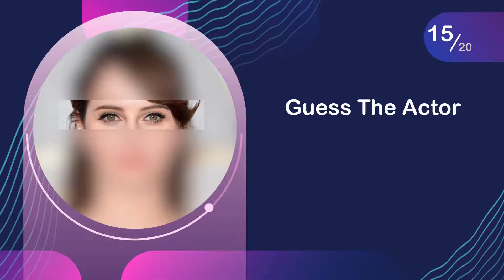Guess the Actor by their Eyes | Guess the Celebrity Eyes Quiz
Hey Guys!
Welcome To Guess the Actor by their Eyes Quiz😀
How Many Actors can you guess?
In this Guess the Celebrity Eyes Quiz, try to name the correct actor by their eyes.

We hope you enjoy this Celebrity Quiz and If you do, let us know with a THUMB'S UP and make sure to tell us in the comments about your score out of 20.

Thanks💜